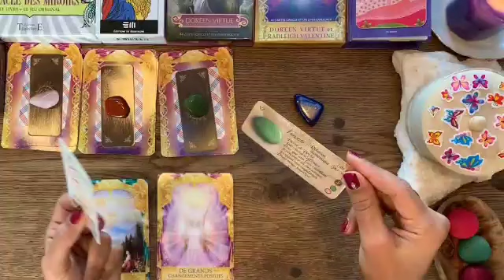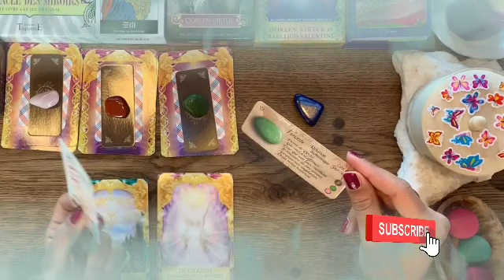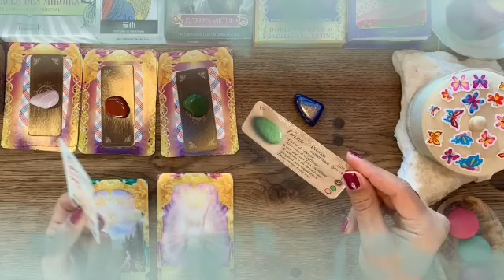برج العقرب لأسبوع الرابع شهر ديسمبر 2021 💥جهز نفسك هتفارق مكانك للفرح♥️احذر من مكيدة الموت😱🙏